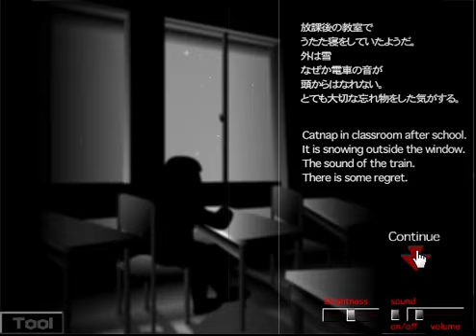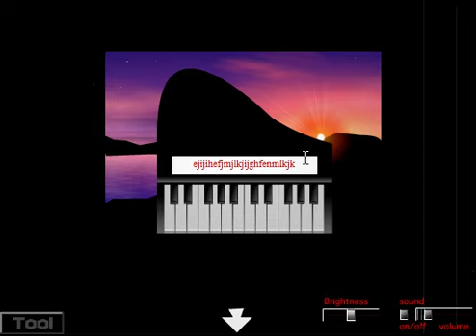Dream Train 2 Walkthrough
There are annotations on this video. This a walkthrough on Dream Train 2. If you like escape the room games, I recommend trying this one out.
Just so you know, I'm aware that Dream Electricity came before this one. I didn't bother doing them in order because these games do not have an ongoing story as far as I'm aware. (I don't speak Japanese, so I wouldn't know.)